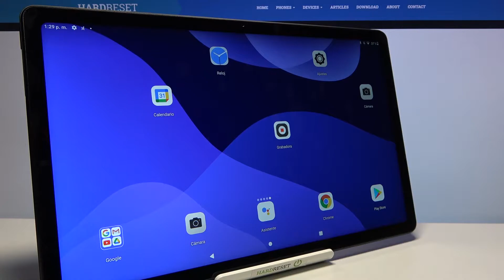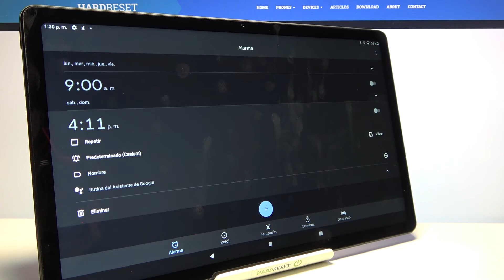Cómo poner una alarma en LENOVO Tab P11 - alarma despertador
Hoy te mostramos cómo configurar una alarma en LENOVO Tab P11. Descubre cómo poner el despertador en tu tableta LENOVO: cambia el sonido de tu alarma y prográmala en un par de segundos.

¿Cómo configurar alarma en LENOVO Tab P11? ¿Cómo poner alarma despertador en LENOVO Tab P11? ¿Cómo posponer la alarma en LENOVO Tab P11? ¿Cómo programar el despertador en LENOVO Tab P11? ¿Cómo cambiar el sonido de alarma de LENOVO Tab P11? ¿Cómo cambiar el tono de alarma en LENOVO Tab P11? ¿Cómo poner varias alarmas en LENOVO Tab P11?